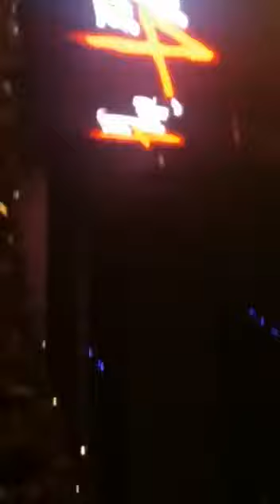Maluma área ciudad de México💋💋💋